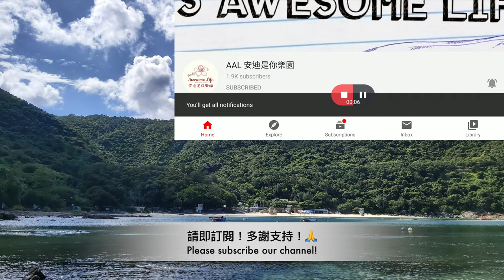AAL安迪遊蹤 - 疫情下的香港清水灣與大帽山 - City under COVID-19 Hong Kong Clear Water Bay & Tai Mo Shan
究竟疫情下嘅香港清水灣與大帽山會同以往有甚麼不同？
Let's take a look in Hong Kong Clear Water Bay & Tai Mo Shan under COVID-19.